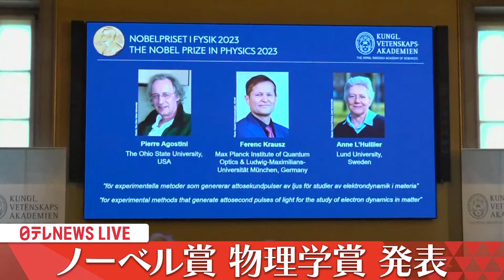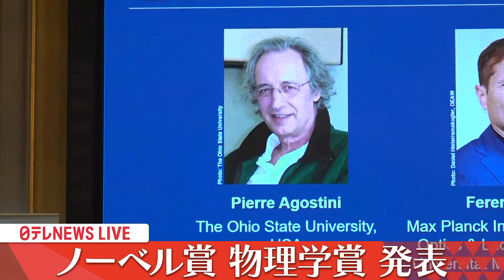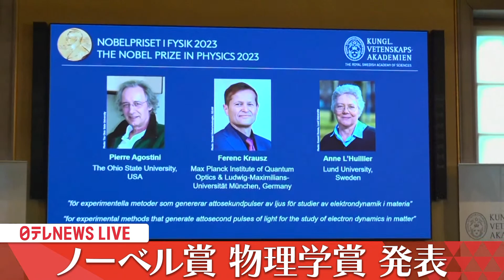【ライブ】『ノーベル賞発表』物理学賞 Nobel Prize in Physics ――2023年10月3日（日テレNEWS LIVE）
ノーベル賞・物理学賞の発表の様子をライブ配信します。

●発表のスケジュール
10月2日(月)　生理学医学賞
10月3日(火)　物理学賞
10月4日(水)　化学賞
10月5日(木)　文学賞
10月6日(金)　平和賞
10月9日(月)　経済学賞